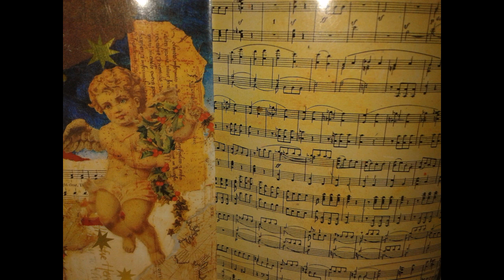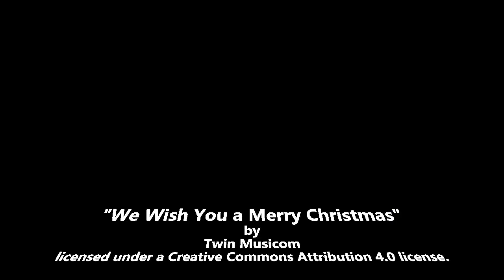The First Christmas Tree by Lucy Wheelock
This is a story of kind-hearted children who perform a simple act that turns into a blessing. Enjoy, and until we meet again, I bid you good day and Merry Christmas!